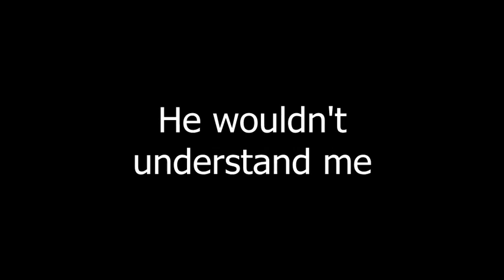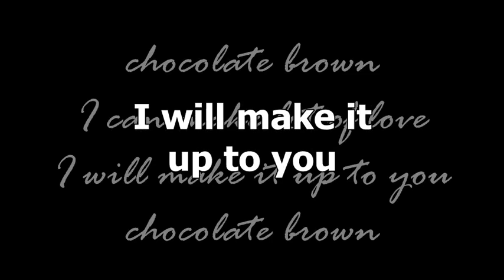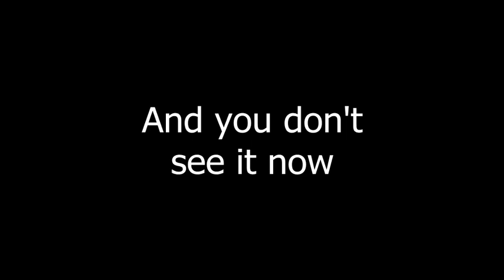The Cranberries - Chocolate Brown [Lyrics]